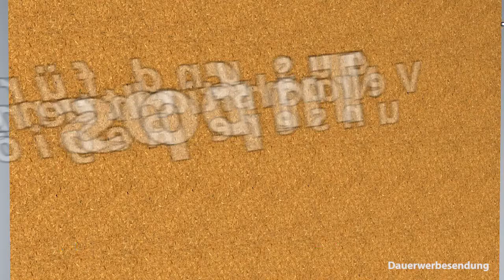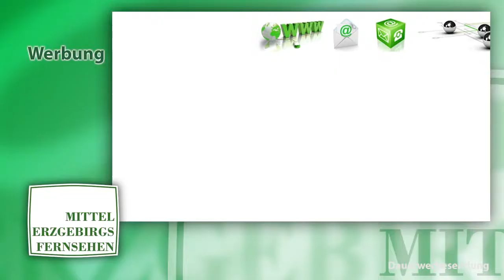MEF kompakt 2016 kw32